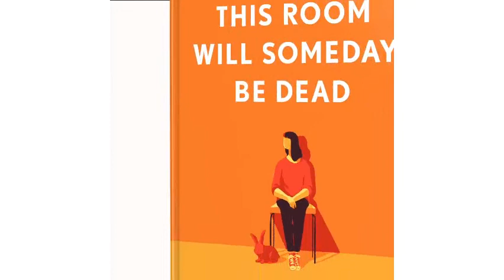Emily Austin on Death